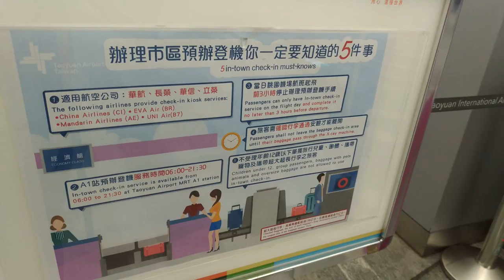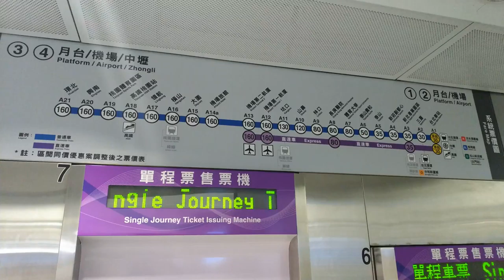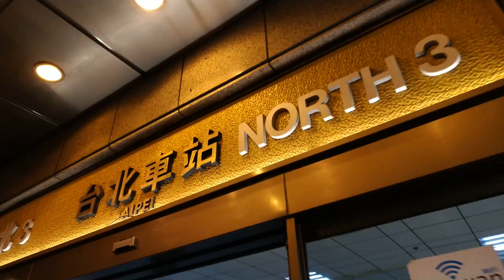終於通車啦 機場捷運 讓台北車站成為五鐵共構新地標 2017 | FREEPAPAGO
台北車站為台北最重要的交通轉運站，五鐵共構，包含台鐵、高鐵、台北捷運紅線、台北捷運藍線及桃園捷運機場線，並可轉搭乘國道客運連接各縣市。